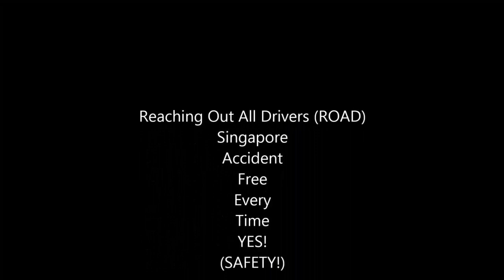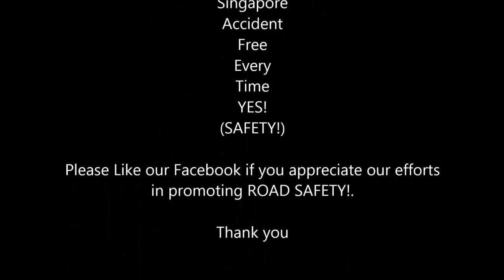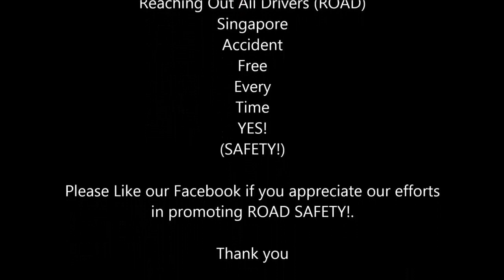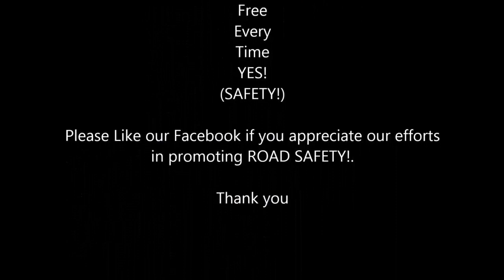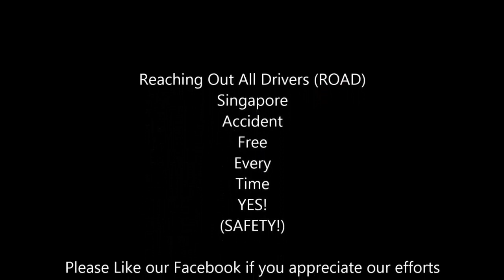WORST CAR CRASHES OF SINGAPORE PART 24